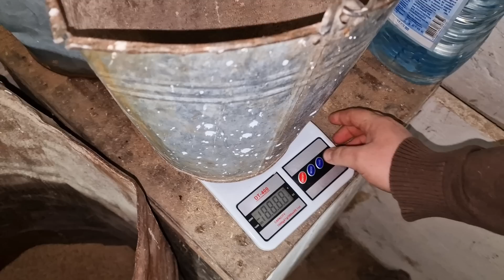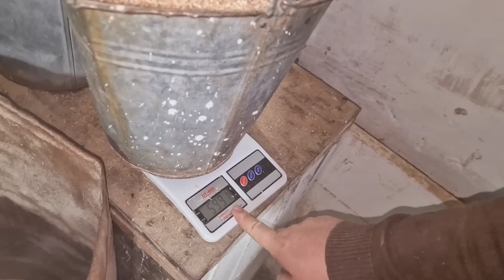куры и себя и вас кормят! показываю наглядно!